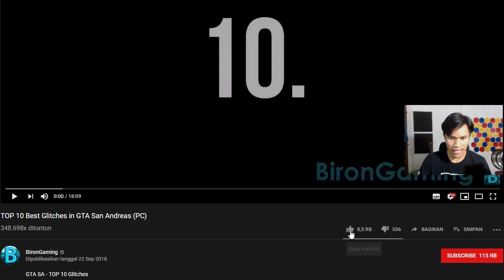BUG & GLITCH TERBANG DALEM AIR, DAN GANG HANTU DI GTA SAN ANDREAS - [SAREK]